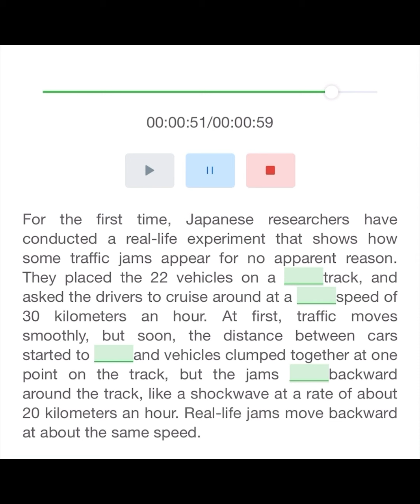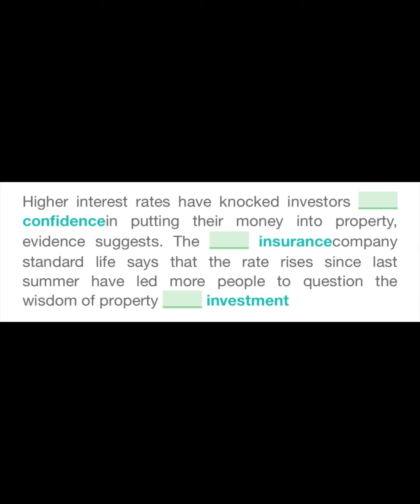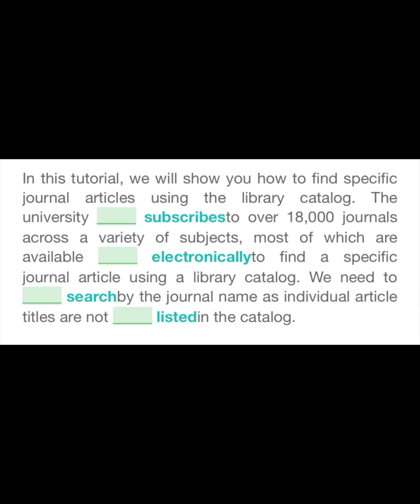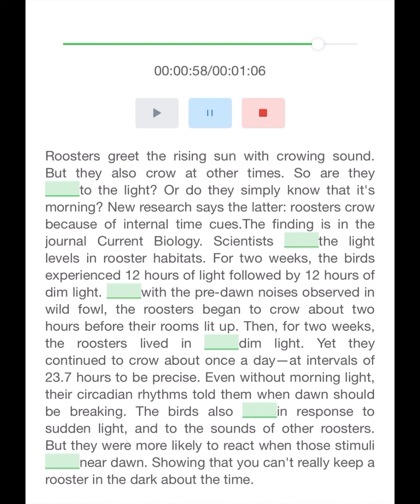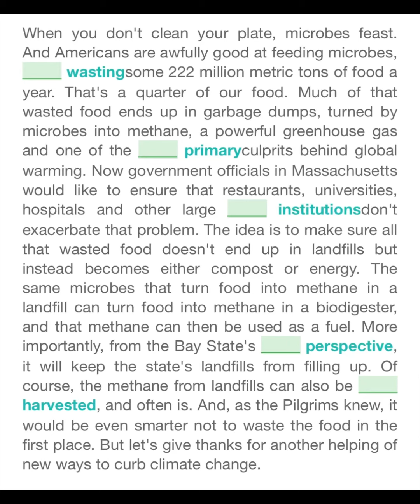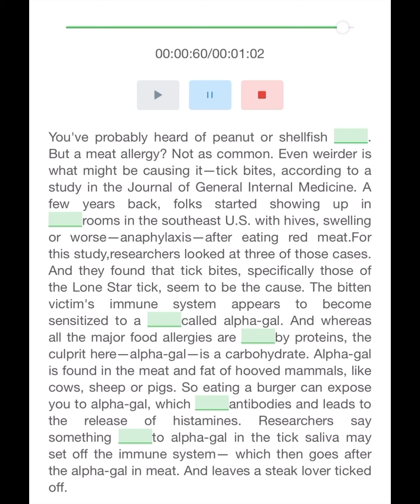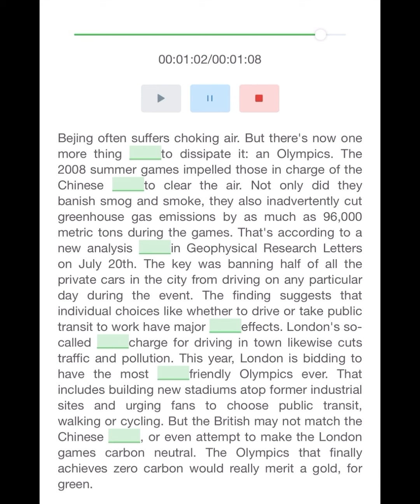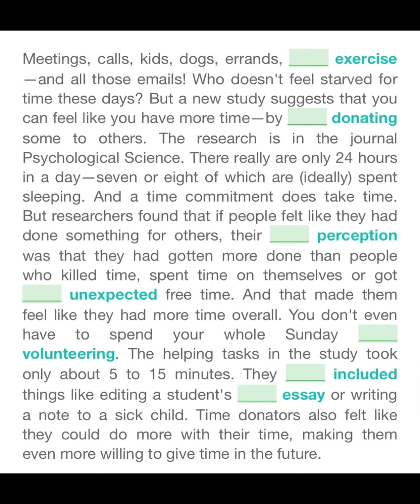PTE Listening Fill in the Blanks | SEPTEMBER 2023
PTE Listening Fill in the Blanks | September 2023 | PTE LISTENING FILL IN THE BLANKS September 2023 | PTE 2023 PTE Listening Fill in the Blanks | September 2023 | PTE LISTENING FILL IN THE BLANKS September 2023 | PTE 2023 pteprofessor pteprofessorseptemberprediction pteseptemberprediction2023 septemberprediction pteonlie pteofline ptelisteningfibseptember2023prediction pteprofessorreadaloud pteprofessorrepeatsentence pteprofessorwritefromfromdictationpracticeseptember2023 Instagram _. Pte_Professor Follow And join online class 100+ Results Updated Material 1 month challenge PTE Listening Fill in the Blanks | September 2023 | PTE LISTENING FILL IN THE BLANKS aseptember2023 | PTE 2023 PTE Listening Fill in the Blanks | September 2023| pte prediction listening australia PTE Listening Fill in the Blanksseptember 2023 | PTE LISTENING FILL IN THE BLANKS September 2023 | PTE 2023 You can discover more about PTE LISTENING FILL IN THE BLANKS | JULY EDITION | MOST EXPECTED | PTE 2023© The video is showing PTE LISTENING FILL IN THE BLANKS | JULY EDITION | MOST EXPECTED | PTE 2023© information but also try to cover the following subject: -listening fill in the blanks pte tips and tricks -LISTENING FILL IN THE BLANKS august 2023 PREDICTIONS -LISTENING FILL IN THE BLANKS MOST EXPECTED QUESTIONS September 2023 One thing I noticed when I was researching details on PTE LISTENING FILL IN THE BLANKS | august EDITION | MOST EXPECTED | PTE 2023© was the lack of pertinent information. PTE LISTENING FILL IN THE BLANKS | September EDITION | MOST EXPECTED | PTE 2023© nevertheless is an subject that I understand something about. This video for that reason should be relevant and of interest to you. _________________________ This YouTube channel has other related video clips regarding listening fill in the blanks pte tips and tricks, LISTENING FILL IN THE BLANKS 2023 PREDICTIONS and LISTENING FILL IN THE BLANKS MOST EXPECTED QUESTIONS September 2023 PTE Listening Fill In The Blanks || 2023 || Most Repeated || Easypte PTE Listening Fill in the Blanks | august 2023 Exam Predictions | beatthepte pteprofessor pteseptemberprediction pteprofessoraugustprediction Now that you have viewed my YT vid about PTE LISTENING FILL IN THE BLANKS | JULY EDITION | MOST EXPECTED | PTE 2023© did it assisted? Please like the YouTube video to assist other people looking for listening fill in the blanks pte tips and tricks or LISTENING FILL IN THE BLANKS august 2023 PREDICTIONS :) PTE LISTENING FILL IN THE BLANKS | September EDITION | | MOST EXPECTED | PTE 2023©,listening fill in the blanks pte tips and tricks,LISTENING FILL IN THE BLANKS JULY 2023 PREDICTIONS,LISTENING FILL IN THE BLANKS MOST EXPECTED QUESTIONS September 2023,listening fill in the blanks pte listening September 2023,listening fill in the blanks most expected questions September 2023,listening fill in the blanks material September 2023,PTE LISTENING,PTE PTE Listening Fill in The Blanks